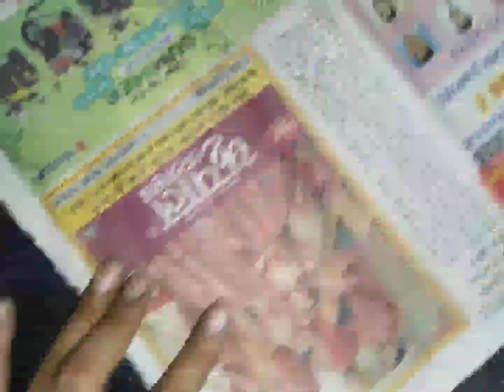How to make Dandiya sticks from waste newspaper and pencil😱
How to make dandiya sticks at homHow to make dandiya sticks at homHow to make dandiya sticks at home
how to make dandiya sticks
dandiya sticks making
How to make dandiya sticks at home with paper
Navratri mein dandiya kaise
craft